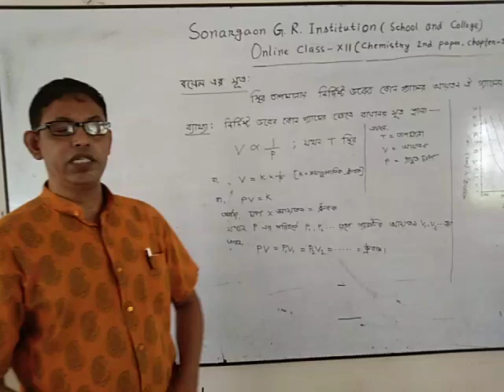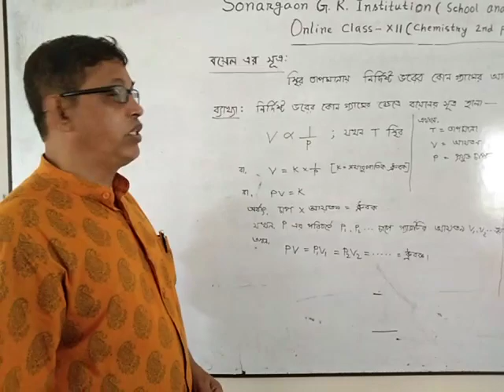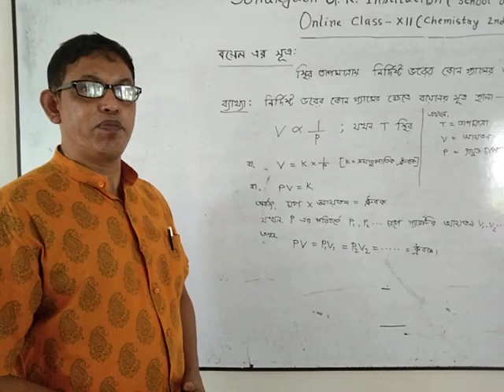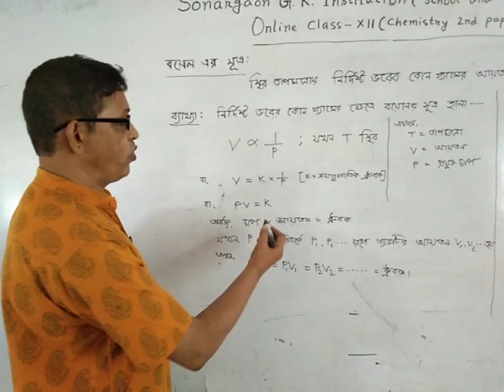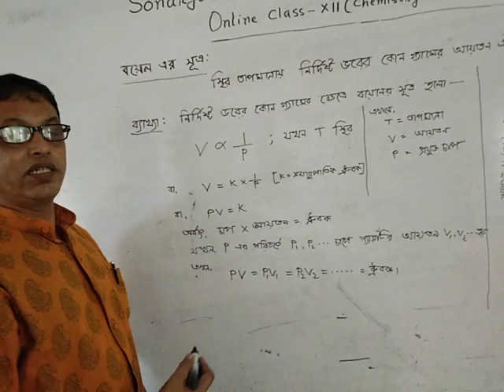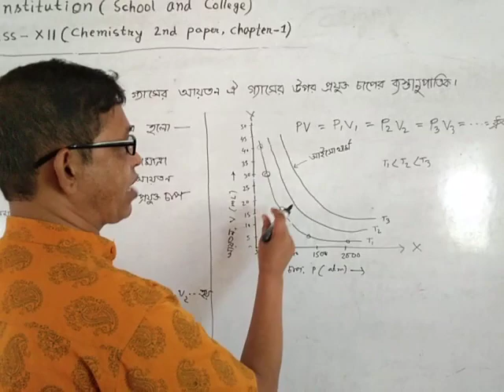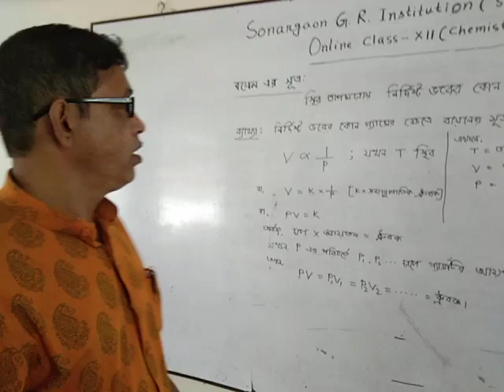12-Chemistry by Mojibul Hoq